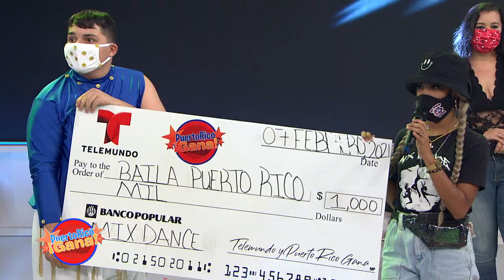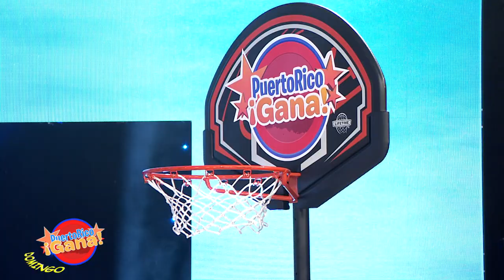9 0 PR GANA 02 07 21